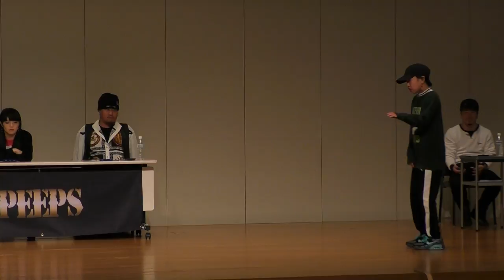azu vs Lil girltwiggz U18 / B.o.P(Battle of PEEPS) vol.6 DANCE BATTLE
2017年より撮影依頼の際は経費負担願います。1案件5,000円～。SNSかメールに連絡下さい。3/20月祝ネコモンイベント
ダンスの撮影に多額の費用と時間をかけています。撮影活動の維持存続にご理解ご協力願います。I spend much money for shooting,but almost shooting without pay,please help my channel activity.nekomon
ダンス動画チャンネル メイン DANCE MOVIE channel　(Main contents is DANCE)  and other STREET CULTURE etc.
撮影依頼、その他連絡は、必ずメールアドレスかSNSへお願いします。（YouTubeのコメントやメッセージは、自動的にスパム分類され読めない事が多いため。）
動画の使用について。出演者本人が自分自身のプロモーションに利用する目的なら利用可。（ただし編集製作した動画についてはご遠慮下さい。）その他の第三者によるDL・編集・アップ行為は使用許可を得た場合を除き禁止。不正使用は上記使用料相当額の請求対応。
YouTube規約に沿った標準の使い方(リンク・シェアなど通常の利用)を行って下さい。
元の動画ファイル送って欲しいという要望は対応出来ません。疑問点はQ&A参照か個別質問下さい。